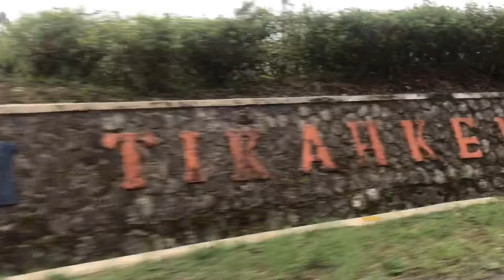TANJAKAN PANGANTEN GARUT NU MATAK WAAS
suasana sore tadi dari akses jalan di Cikajang, Desa Cikandang yang bisa menghubungkan beberapa kecamatan lainnya seperti Pamulihan, Pakenjeng, Bungbulang, Caringin, Cisewu, Mekarmukti dan Talegong.
Adakah yang merindukan kampung halaman dan suasana perjalanan dengan view perkebunan teh ?
Kalau pernah berkunjung ke Curug Sanghyang Taraje, Leuwi Jurig atau ke pantai Ranca Buaya sekitaran Curug Orok tentu tidak asing kan dengan jalan Raya yang sering tertutup kabut ini hehe.
Hapunteun matak sono ka lemah cai🙏
Geura mulang, geura haneutkeun lembur🙂
Video saayana by Mindul *bari ngahodhod😁 di bonceng @iamgegess_ dan ditemani mang ucil @wancina_ngopi 🙏